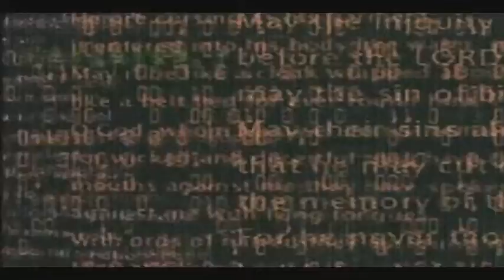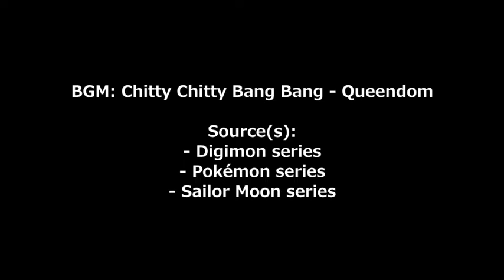Digimon/Pokémon/Sailor Moon AMV - Chitty Chitty Bang Bang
Welcome to the month of October! And here comes @WolfRider46's AMV featuring characters from the Digimon, Pokémon and Sailor Moon series.

I don't own this AMV. I just removed the brief scene from Yu-Gi-Oh! GX.